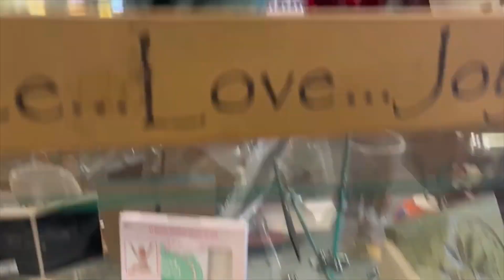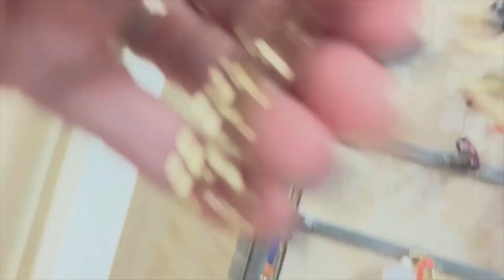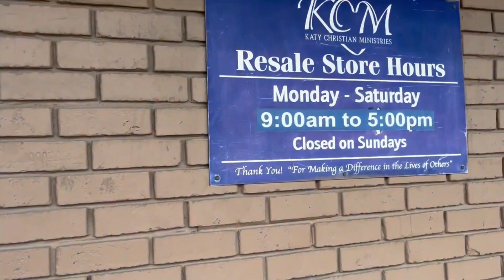Lets Go Thrifting! Come Shop with Me! Buy for resale on eBay...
Lets go shopping at this thrift store in Katy TX for resale on eBay.

This Christian Ministries Resale really does a lot to help those in need. So lets go in and see what we can find to buy for resale on eBay.

Leave questions and comments below.

eBay - @hippeehauler
Poshmark - @hippee61